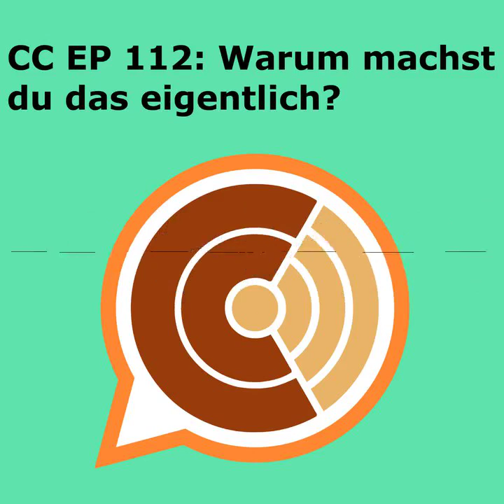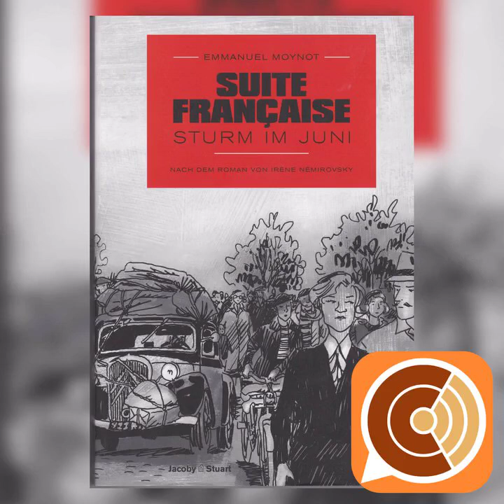CC EP 112: "Warum machst du das eigentlich?"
In der März Ausgabe 2022 besprechen wir:

Suite française - Sturm im Juni (Jacoby&Stuart)
100% Marvel 70: Punisher in Space (Panini Comics)
Toubab - Zwei München (Reprodukt)
Berichte aus Russland (Der vergessene Krieg im Kaukasus) & Berichte aus der Ukraine (Erinnerungen an die Zeit der UdSSR) (Reprodukt)
Fair Weather (DRAWN & QUARTERLY)
Daytripper (Panini Comics)
Zwischen zwei Tönen - Aus dem Leben des Arvo Pärt (Voland & Quist)
Space Usagi (Dantes Verlag)
Black Hammer: Barbalien – Roter Planet (Splitter Verlag)

Chapters:
00:00:00 CC EP 112: "Warum machst du das eigentlich?"
00:00:38 Anmoderation
00:01:25 Comicbesprechungen in aktuellen Zeiten
00:22:48 Ende der Comic-Community
00:24:28 Comics des Monats
00:25:51 Suite française - Sturm im Juni (Jacoby&Stuart)
00:34:39 100% Marvel 70: Punisher in Space (Panini Comics)
00:40:11 Toubab - Zwei München (Reprodukt)
00:48:14 Berichte aus Russland (Der vergessene Krieg im Kaukasus) & Berichte aus der Ukraine (Erinnerungen an die Zeit der UdSSR) (Reprodukt)
01:11:42 Fair Weather (DRAWN & QUARTERLY)
01:17:30 Daytripper (Panini Comics)
01:25:45 Zwischen zwei Tönen - Aus dem Leben des Arvo Pärt (Voland & Quist)
01:37:34 Space Usagi (Dantes Verlag)
01:49:47 Black Hammer: Barbalien – Roter Planet (Splitter Verlag)